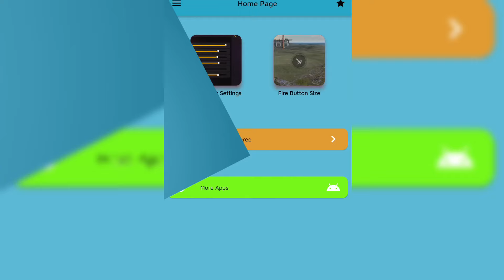TESTEI O APLICATIVO DE SENSIBILIDADE PROIBIDO DA PLAY STORE 😱 (perigo não use?)⚠️⚠️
aplicativo:👉Sensitivity Tool

(tags ignore)

melhor sensibilidade free fire, Sensibilidade para jogar X1, melhor sensibilidade para jogar X1, Sensibilidade para jogar sala personalizada, melhor Sensibilidade para jogar CS RANKED, Sensibilidade, melhor
sensibilidade, Sensibilidade free Fire, melhor
sensibilidade free Fire, Sensibilidade e DPI, DPle
SENSIBILIDADE, faile dicas, dicas, faile Sensibilidade,
sensi da desert, Sensibilidade para desert, sensi da
player, Sensibilidade dos INSTAPLAYER, hud, hud 3
dedos, hud INSTAPLAYER, Sensibilidade para
INSTAPLAYER, arquivo de Sensibilidade, app de
sensibilidade, aplicativo de Sensibilidade,
Sensibilidade secreta, Sensibilidade m1887,
Sensibilidade m1014, desert Eagle, m500,para armas de um tiro, Sensibilidade para armas de 1
tiro free fire, Sensibilidade Samsung, Samsung,
Sensibilidade para Samsung, Sensibilidade J1,
Sensibilidade J2, Sensibilidade J3, Sensibilidade J4,Sensibilidade J5, Sensibilidade J6, Sensibilidade J7,Sensibilidade j8, Sensibilidade A10, Sensibilidade a1,
Sensibilidade a11, Sensibilidade a2, Sensibilidade A20,
Sensibilidade A30, Sensibilidade A40, Sensibilidade
A50, Sensibilidade a60, Sensibilidade A70,
Sensibilidade moto g, Sensibilidade moto e,
Sensibilidade moto G3, Sensibilidade moto G4
Sensibilidade moto G5, Sensibilidade moto G6,
Sensibilidade moto G7, Sensibilidade e3, Sensibilidade
e4, Sensibilidade E5, Sensibilidade s1, Galaxy s2,
Galaxy s3, Galaxy s21, Sensibilidade Galaxy s21,
Galaxy s21 ultra, Galaxy S20, Sensibilidade Galaxy S20,
Sensibilidade Galaxy S10, Sensibilidade a01, Galaxy
a71, Galaxy a21s, Sensibilidade Galaxy a01, Galaxy
A51, Galaxy a31, Galaxy a11,Galaxy a10s, Galaxy a12,
Sensibilidade Galaxy a80, Sensibilidade Galaxy A50,
free Fire moto G7 play, Sensibilidade moto G7 play, free
fire moto g8 Power, Sensibilidade moto g8 Power,
Sensibilidade moto g9 play, free Fire moto g9, moto G6
play, moto G5, moto g8, moto g8 play, Sensibilidade
Xiaomi redmi note 9, Sensibilidade Xiaomi redmi noSensibilidade Hauwei, Sensibilidade Xiaomi mi 11t pro,
Sensibilidade redmi 7, Sensibilidade redmi 9,
Sensibilidade LG k10, Sensibilidade LG k22, LG k41s,
LG k52, LG k51s, Sensibilidade Positivo Twist,
Sensibilidade Free Fire, a melhor Sensibilidade para free Fire, a melhor Sensibilidade para subir capa, a melhor Sensibilidade para dar capa, a melhor
Sensibilidade para free Fire, a melhor Sensibilidade da nova atualização do free Fire, Sensibilidade do dacruz,Sensibilidade do apelapato, Sensibilidade loud dacruz,Sensibilidade dacruz, Sensibilidade do nobru,
Sensibilidade para subir capa, a melhor Sensibilidade da nova atualização do free Fire, Nobru, nobru free fire,nobru fluxo, fluxo nobru, sensibilidade do nobru,
madara yt highlights, madara yt, highlights free fire,
highlights, ruok ff highlights, x1 free fire, sensibilidade
x1 free fire, apelapato999, highlights apelapato999,
highlights apelapato, yzak ff, erikin ff, piu play, piuzinho free fire, piuzinho gta, cerol free fire, cerolzera, el gato free fire, el gato los grandes, sensibilidade para subir capa engraçado,humor,a melhor sensibilidade para
subir capa na nova atualização,a melhor sensibilidade
para subir capa, a melhor sensibilidade para subir
capa, sensibilidade para free fire, sensibilidade de free
fire, Sensi do two0 no mobile, sensibilidade do two9celulares, melhor sensibilidade para qualquer celular,melhor sensibilidade para celular sem dpi, sem dpi, dpi baixa, dpi abaixo de 500, dpi abaixo de 600, melhor
sensibilidade para redmi note 8, melhor sensibilidade para xiaomi redmi note 7, melhor sensibilidade para Samsung J2, melhor sensibilidade para Samsung j5,melhor sensibilidade para moto G5, melhor
sensibilidade para moto g7,melhor sensibilidade para
Samsung j7, j2 prime, j1 mini, j6, j7,melhor dpi
para,melhor sensibilidade para a50,51,Redmi Note 8